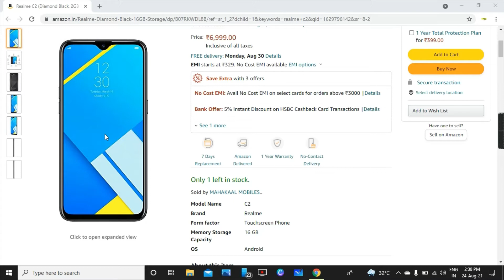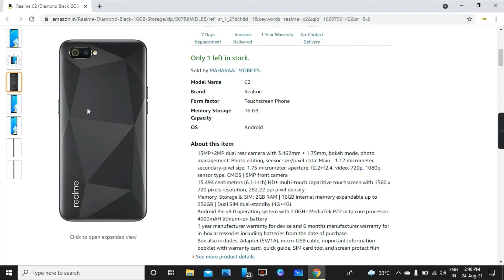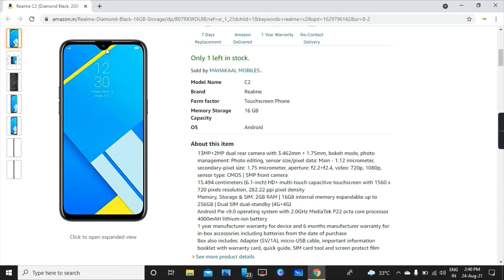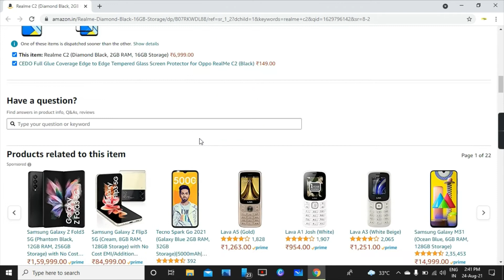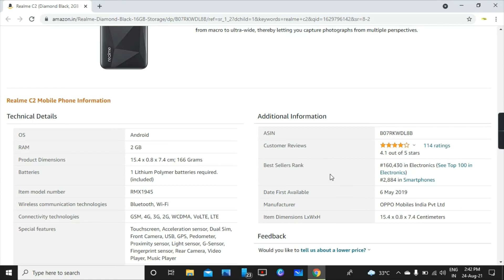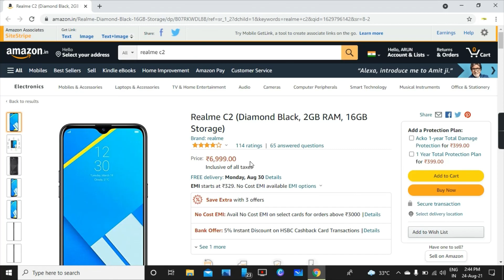realme C2, Best smartphone under 7000 , budget smartphone Please like and Subscibe texopoint channel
Wiss you all the best